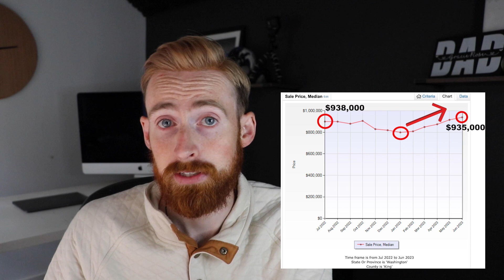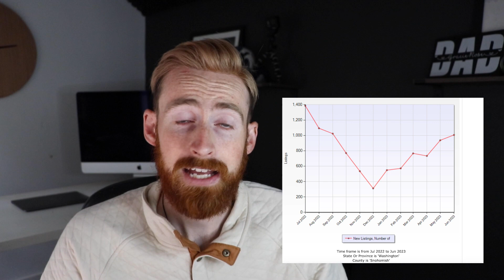Seattle Real Estate Market Update - July 2023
Are you curious about what's happening in the Seattle real estate market?Tune in to see my breakdown of the current stats, and what's going on in the market.

Moving to the Seattle area?

or

👉 Reach out days/nights/weekends, I'd love to hear from you!